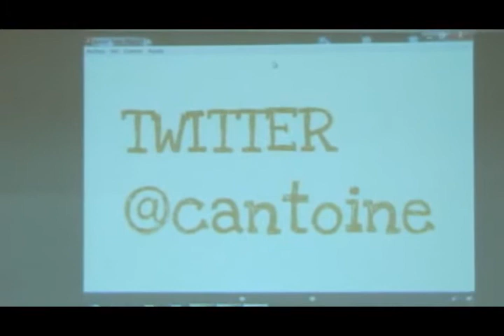El mapa del mecenazgo hispanoamericano - Cristian Antoine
Encuentro Iberoamericano sobre Financiación de la Cultura
Una responsabilidad compartida entre el sector público y privado